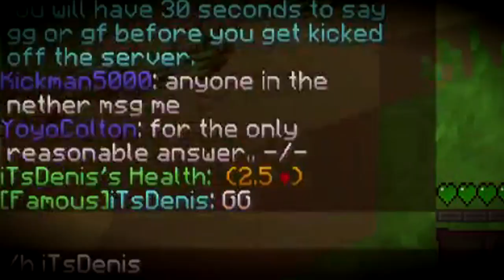UHC Highlights: E75 - "Nine Lives"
Welcome back to UHC Highlights! This highlights I played a badlion ffa strength on stream and I died pretty quick. So if you don't know there is this new trend I talked about in one my latest park videos on have another account given to you by a viewer so you can log on and continue the stream so I did that, like 4 times and ended up winning. 9 lives are broken and should be patched, here is one of the instances where it can be abused, though it became a funny game since me and denis practically just went back and forth on different accounts lol. Enjoy!

►People in this video:
xNestorio: .o/

►Second Song:
-None-
►Third Song:
-None-
►Fourth Song:
-None-

►Outro Art by: Zediaph (edited by me)

DatPhoria - My Own Enemy

►Welcome to my UHC Highlights series. In this series I will be playing an Ultra Hardcore Match from servers ranging from Reddit UHC Badlion UHC Twitter UHC and many more. In ultrahardcore you
- Do not regenerate naturally.
- Have to use golden apples, golden heads, or healing potions as means of healing.
- The aim is to survive the aspects of player vs environment and then proceed to kill the remaining players.
- Ghasts do not drop ghast tears.
- Other minor tweaks (tab shows health, potions may be nerfed, etc.)